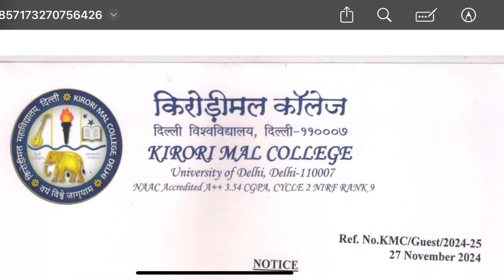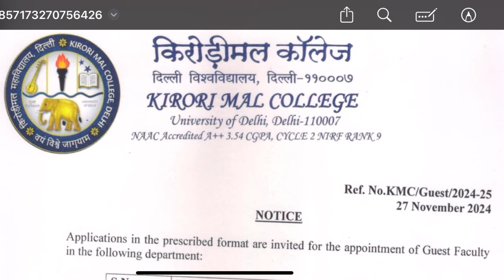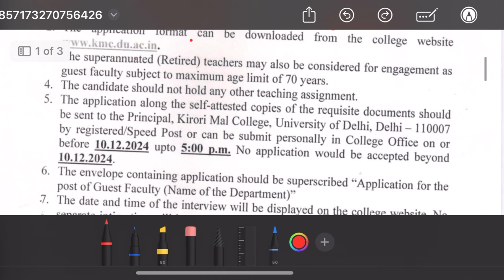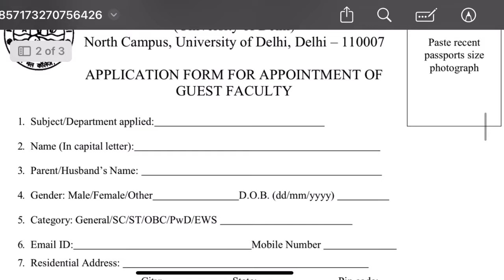Assistant Professor Vacancy 2024 | Guest faculty vacancy 2024 | New Teaching Requirement